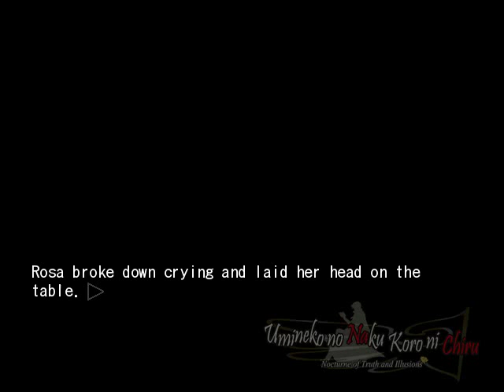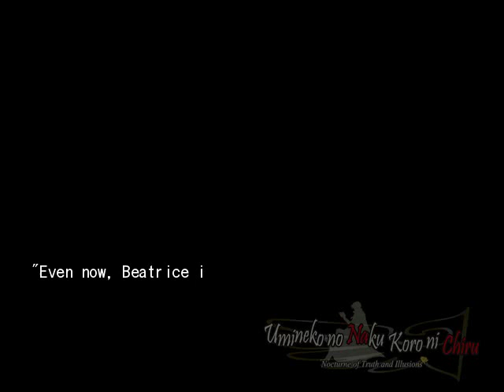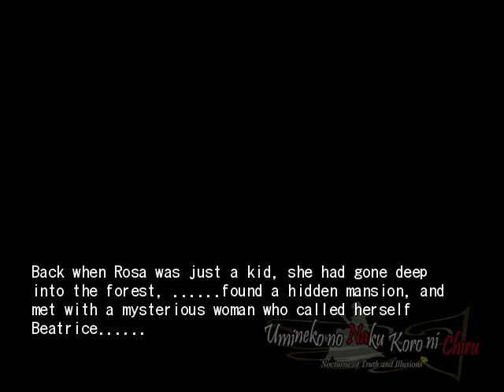EPISODE 7 PT3